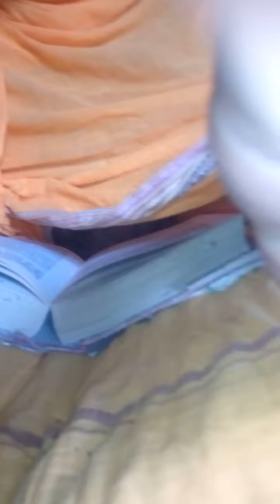श्री शिवमहापुराण रुद्र संहितायाम् युद्ध खण्डे अध्याय संख्या 46 श्लोक मूल पाठ